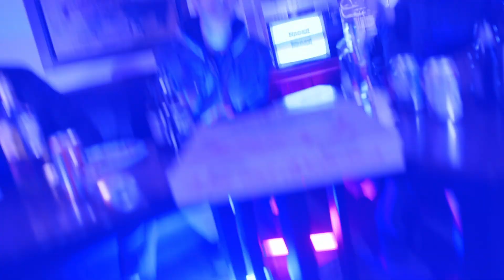Nagazi - Kickstart My Heart (Official Music Video)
Nagazi:

Nagazi puts a thrashy spin on this late 80's hair band classic.

Director:
Ryan Hudson - Hudson Entertainment
Shane Pitmon - 1887 Media
Videography:
Fourth Coast Records